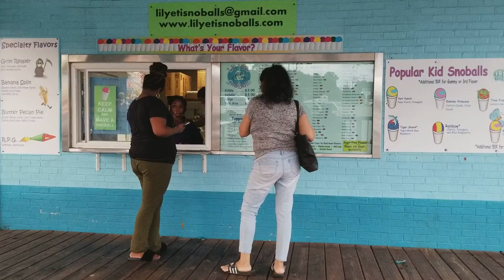Virginia shaved snowballs 4 years ago